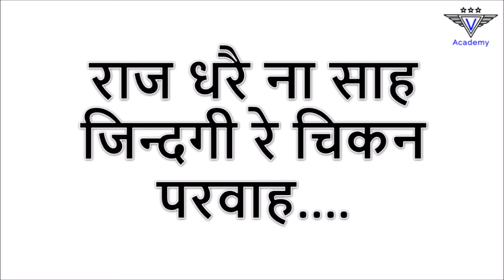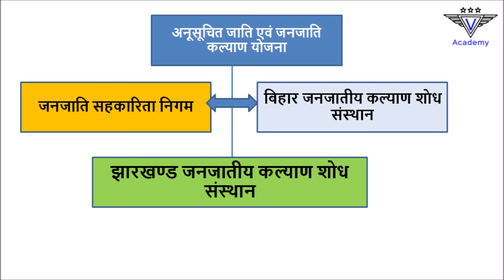Oraon tribe -The origin ||Apocalypse|| @VedasAcademy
Explore the rich heritage of the Chotanagpur region with Chotanagpur Shorts on  @VedasAcademy ! 🌳🎥 Dive into the historical tapestry as we unfold the tales of the Munda tribe, who once gracefully inhabited this land before the arrival of the Oraon tribe. 🏡 Delve into the profound cultural harmony that existed for generations, where both the Oraon and Munda tribes reveled in independence, owning the land without the burden of taxes or levies. 👨‍🌾

Join us on a captivating journey through Oraon Shorts and Munda Tribe Shorts, as  @VedasAcademy  brings you the vibrant stories of these tribal people. Discover the cultural heritage and traditions that shaped the identity of the Oraon tribe, and unravel the intriguing history of the Munda tribe. 📜

Explore the intricate details of Oraon Tribe in Chhattisgarh, the origin of the Oraon tribe, and their significant presence in Bangladesh. 🌍🔍 Learn about the history of Munda Tribe, their roots in Jharkhand, and the fascinating tales that encapsulate their way of life. 🎬

Get ready for an immersive experience with  @VedasAcademy  Shorts, where we unfold the stories of Oroan, Uraon, and Kurukh tribes. 🌐✨ Explore the depths of tribal history and witness the profound cultural harmony that has shaped the identity of these remarkable communities. 🌺📖

Source:
Contents are available on the internet.

Blogger🖋️:

Check out 🕵️‍♂️ the gadgets 📱🔍 I use to enhance 🚀 my content, potentially adding value to your life.
🎤Boya BY-M1 Pro Wired Mic
🎙️GRENARO J13 Wireless Mic